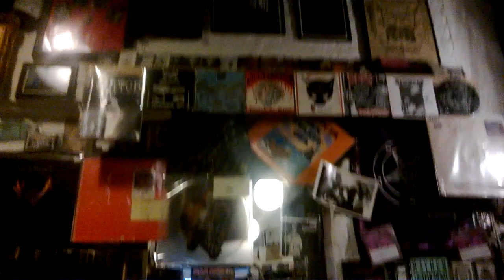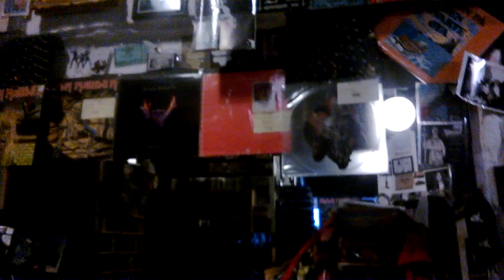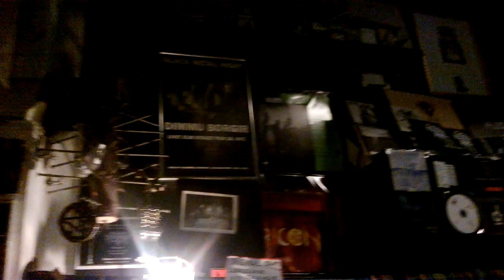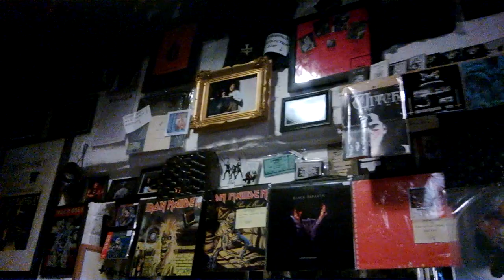Luciferian at Helvete Store in Oslo (War Against the Light playing at the background)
Luciferian en Helvete, un sitio demasiado especial en la historia del Black Metal, demasiado brutal poder estar en este sitio.
(War Against the Light sonando en el fondo).

Luciferian at Helvete. A very special place for the history of Black Metal, it was a blast being there!
(War Against the Light playing at the background)..